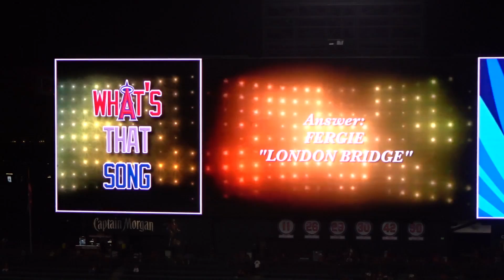な～んの曲でしょうか？【大谷翔平選手】Shohei Ohtani What's that song vs Rangers 8/27/2019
【現地撮影】曲を当てる問題。さて大谷翔平選手は曲を当てることが出来るでしょうか？